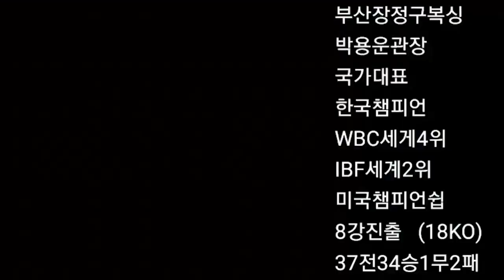10체급 석권 서민제(경남체고) 대 2체급 KBM밴텀급 챔피언 고기창(장정구 남천) 실전 스파링!!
고교랭킹 1위 서민제 선수와 한국 챔피언 고기창과의 스파링 !!